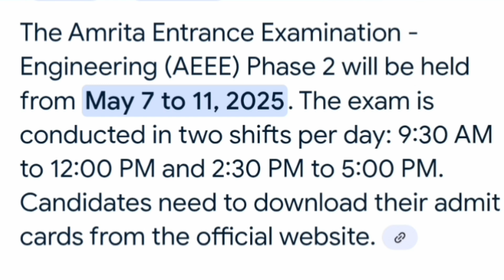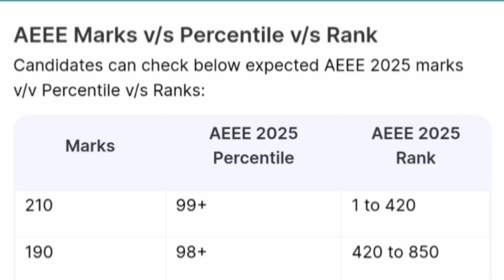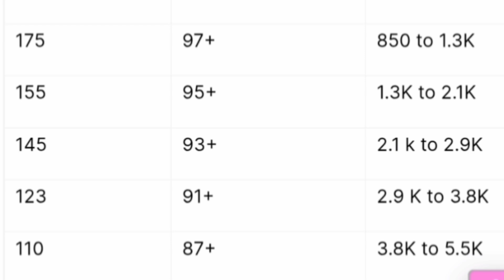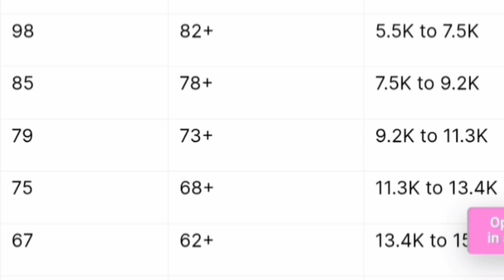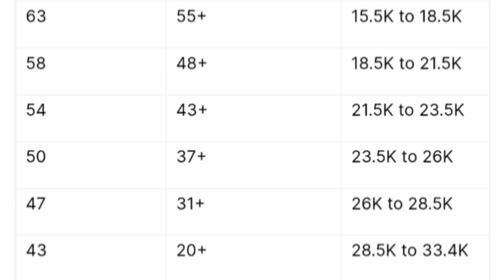AEEE marks vs percentile 2025|Aeee phase 2|Amrita entrance exam 2025|Amrita marks vs percentile 2024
Aeee phase 2|Amrita University entrance exam 2025|AEEE marks vs percentile 2025|Amrita marks vs rank
Amrita marks vs rank|AEEE rank vs branch|AEEE percentile vs rank|AEEE marks vs rank|AEEE 2025 cutoff
AEEE exam 2025|AEEE marks vs branch|Amrita University entrance exam|AEEE rank vs branch|AEEE cutoff
AEEE 2025 marks vs Rank|AEEE marks vs branch|AEEE cutoff|Amrita entrance exam|Amrita rank vs branch
AEEE 2025 marks vs Rank|AEEE marks vs percentile 2025|Amrita entrance exam|Amrita rank vs branch
aeee rank vs branch
aeee 2025 marks vs rank
aeee 2025 marks vs percentile vs rank
aeee 2025 marks vs percentile vs rank vs college
amrita exam 2025 marks vs percentile vs rank vs college
Amrita entrance exam 2025
Amrita Jee mains cutoff 2024
AEEE 2025 entrance exam
AEEE marks vs percentile 2024
jee percentile cutoff for amrita 2024
amrita university jee mains cutoff?
amrita counselling, amrita cutoff rank
 amrita university coimbatore campus
amrita university cutoff
amrita vishwa vidyapeetham
amrita expected cutoff percentile
aeee 2024 jee percentile cutoff
 amrita admission through jee mains
amrita university bangalore campus
amrita university result, amrita college coimbatore, amrita coimbatore
aeee percentile vs rank,
safe score for aeee
Amrita University entrance exam 2025
AEEE 2025 entrance exam preparation
Amrita exam 2025
Amrita University engineering entrance exam
How to book slot for aeee 2025
How to book slot in aeee 2025
How to do slot booking for aeee 2025
Aeee exam details
amritha college in coimbatore
amrita aeee 2025 cut off
Amrita slot booking 2025
Aeee 2025 slot booking
Amritha slot booking 2025
Slot booking Amrita University
amrita university review
How to book slot in Amrita University
Amrita engineering college entrance exam 2025
aeee phase 2 slot booking
amrita slot booking for phase 2
aeee 2025 cutoff
aeee 2025 updates
aeee 2025 fee
amrita university
amrita university review
amrita university campus tour
amrita vishwa vidyapeetham
amrita university bangalore
amrita university fee
amrita university fees structure
amrita university placements
amrita university chennai campus
amrita university amritapuri campus
amrita amaravati
amrita ap
amrita amaravati campus
amrita amaravati university campus tour
amrita university full details